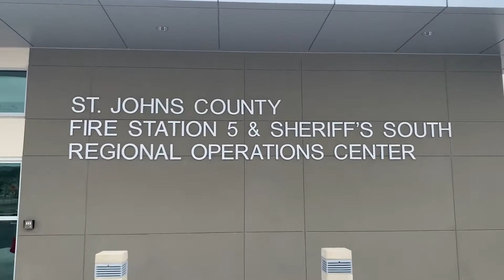Acts Of Wow | Lunch For First Responders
To show our appreciation for First Responders, Bucky brought Carrabba's for lunch to St. Johns County Fire Station & Sheriff’s South Regional Operations Center!
ActsOfWow.com
Beaver Toyota St. Augustine